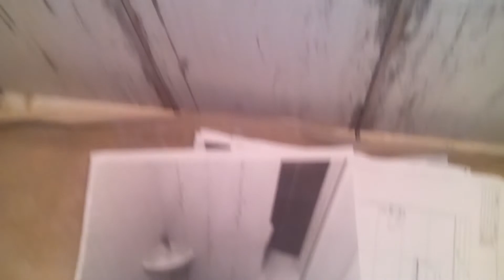Керамогранит под доску с сильной дугой.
Спасибо вам за просмотры моих видео!
Я всегда рад общению, поэтому жду ваших комментариев, это поможет мне улучшить контент канала.